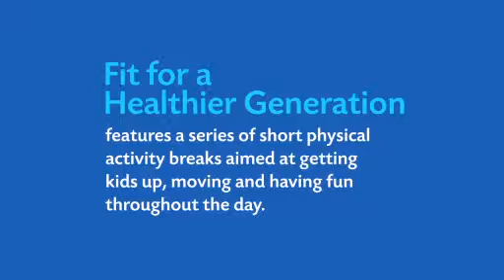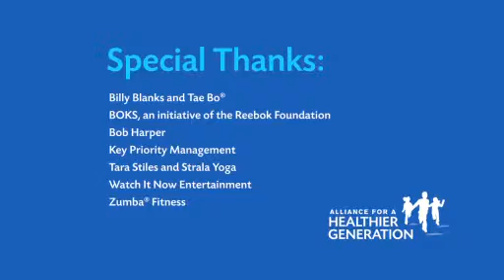Tae Bo High School 1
Our fitness experts have used their years of training to create videos that are exciting and engaging for youth to move to. Use these videos to get your students, family, or team,  up and moving for a quick and effective physical activity break.

Billy Blanks is the creator of Tae Bo®, the revolutionary total body fitness system that has helped millions of people around the world get in shape and feel great! And now he's helping kids get active too!